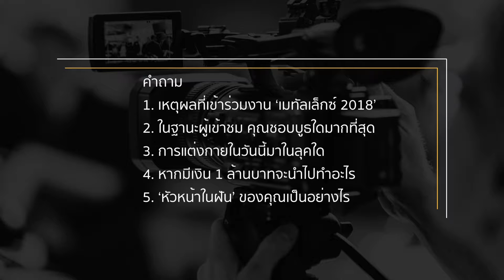ーสัมภาษณ์ผู้เข้าชมงาน METALEX 2018ー นักศึกษาคณะวิศวกรรมศาสตร์ มหาวิทยาลัยมหิดล (01)